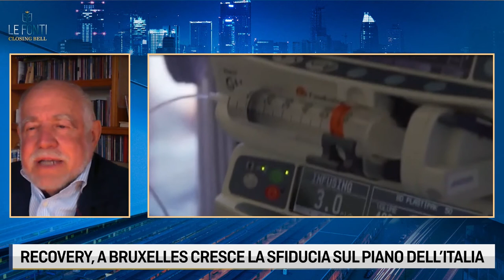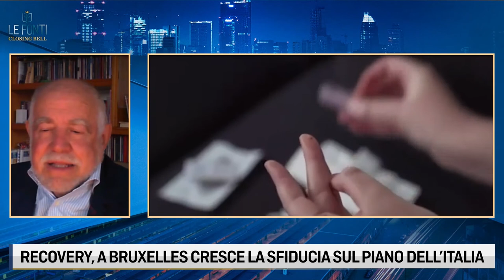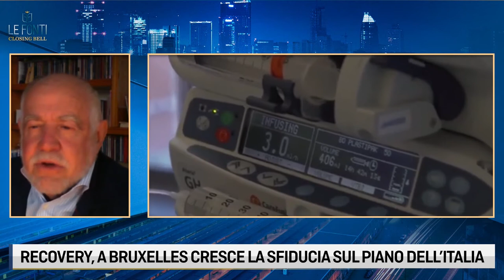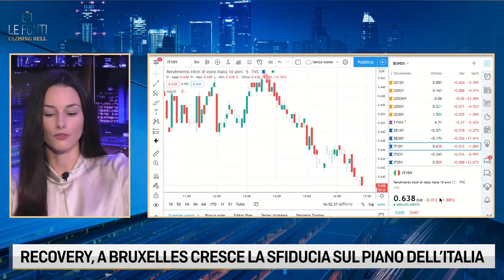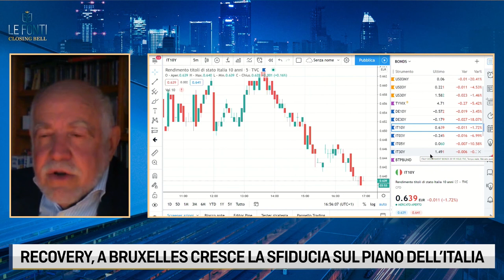LE FONTI CLOSING BELL - RECOVERY, A BRUXELLES CRESCE LA SFIDUCIA SUL PIANO DELL’ITALIA